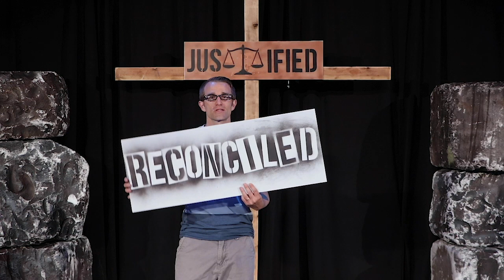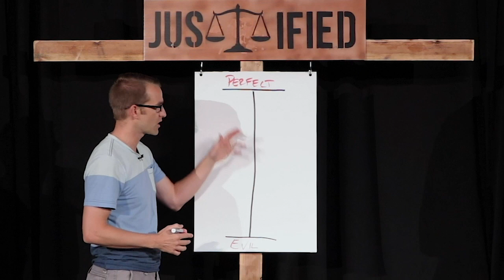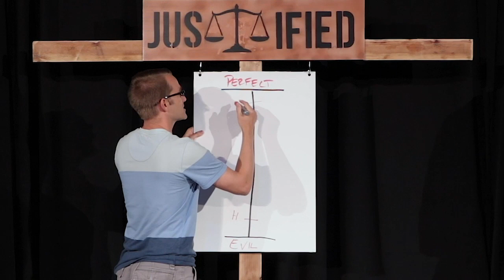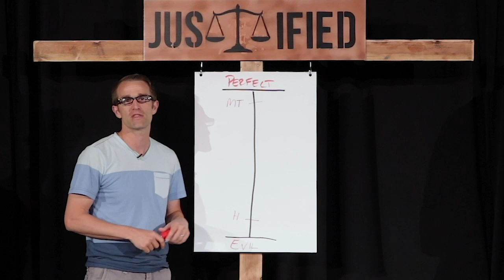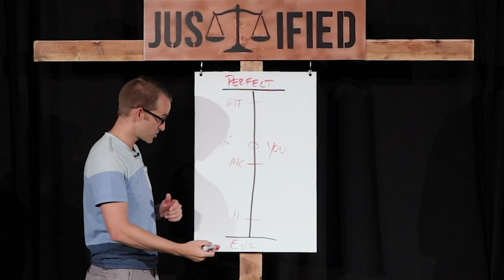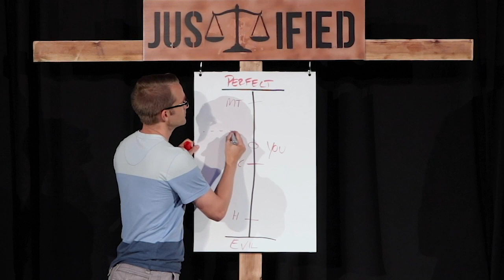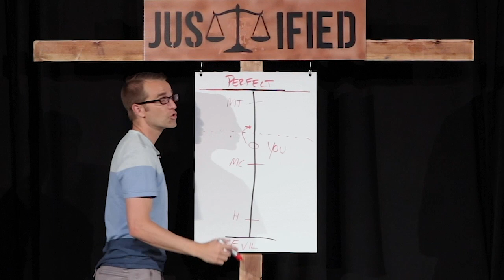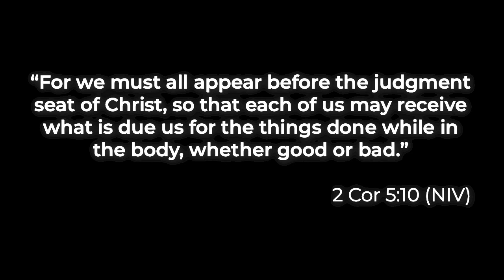Cross Examined: Justified - Corey Bullock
Join us at 10a in person or online as Pastor Corey continues our current online sermon series, Cross Examined with Justified.

And right here on YouTube.

*Invest in the ongoing ministry of Sunnyside Christian Church by giving